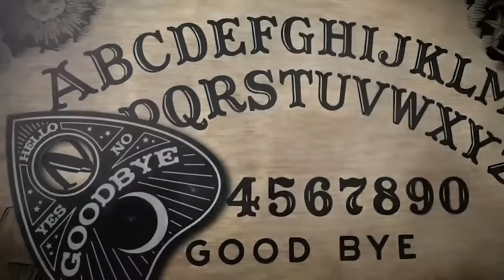EP 364: A Boulder of Salt and a Shot Put of Horseradish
It's episode 364 and we're on our backstage, gold star behavior! This week Em takes us to the intersection of the Bible and Corn Belts for their story on Acid Bridge and the "Seven Gates of Hell". Then Christine brings us the star studded, unsolved mystery of Natalie Wood's death. And did we just invent Ancestry.com for vegetables? ...and that's why we drink!

Don't miss out on the very last run of our On the Rocks live show.